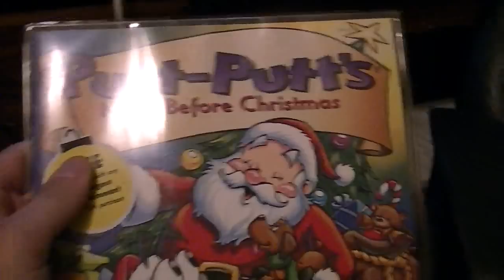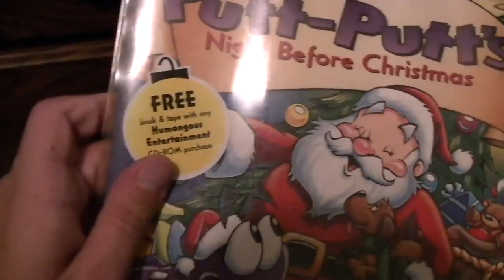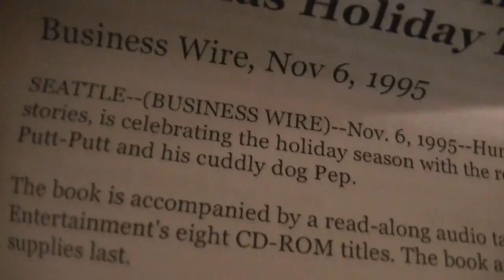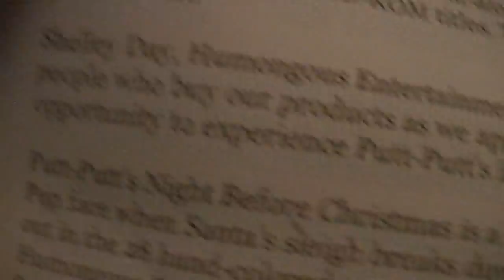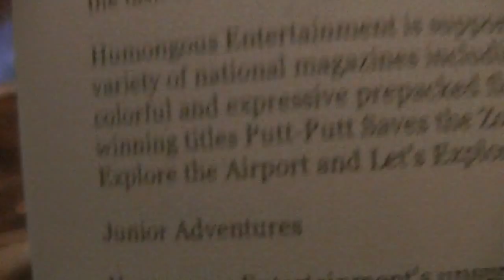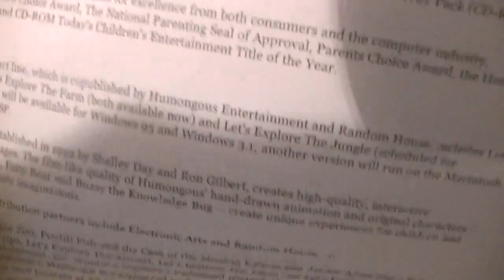Putt-Putt's Night Before Christmas from 1995!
Here is a rare item. It's a Putt-Putt storybook straight from Humongous Entertainment, and it's not a computer game! Included is the book, an audio cassette, and a news article.

Also, please watch the end of the video. There's a very important teaser of something that has happened.